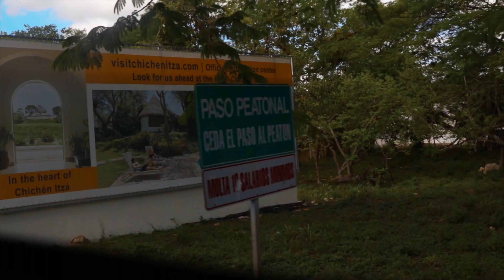Cancun Trip 2019! 4K Drone footage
Small Recap of my Cancun trip! Visited Chichén Itzá & The Sacred Cenote. All footage is owned and was edited and filmed by me. 4k scenes of Cancun using my DJI Mavic Pro 2. I wish i would have recorded more footage during the trip but i lost my phone while i was out there :/

Equipment Used:
- Canon 80D
- 24-70mm 2.8 Lens
- DJI Mavic Pro II
- Macbook Pro
- DJI Osmo Stabilizer